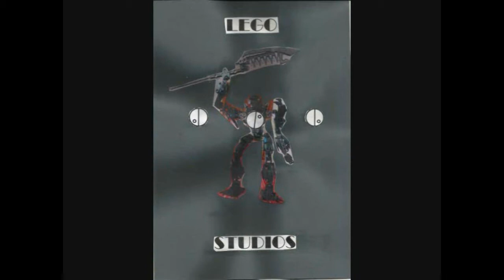[Blind Reaction] JPL reacts to: Fallout Equestria Project Horizons in a nutshell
My Little Pony is owned by Hasbro and the Discovery Family. This video contains My Little Pony related content.
My Little Pony: Friendship is Magic was created by Lauren Faust.